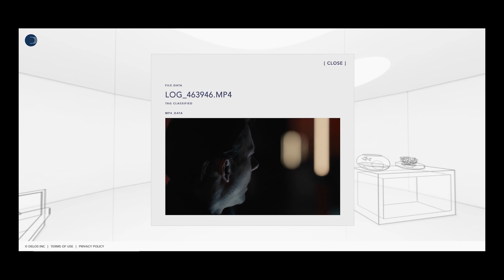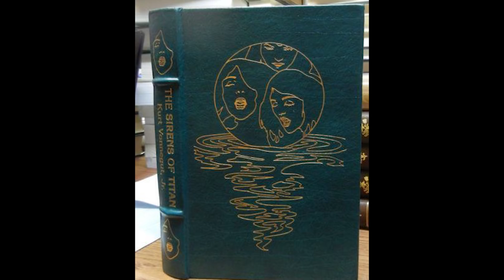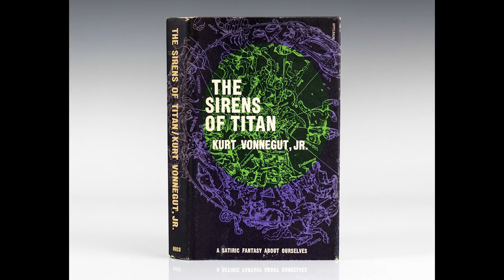WESTWORLD saison 2 épisode 4 : analyse et théories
Westworld saison 2 épisode 4 : analyse et théories sur ce très bel épisode riche en révélations et nouvelles questions
Pour info : Westworld est diffusée en simultané des US en version multilingue sur OCS et le lundi en "US+24" à 20:55 sur OCS City
Bordeaux Geek Festival :
Samedi 19 mai dédicaces de 11 à 13 heures et conférence de 15h45 à 16h45
Dimanche 20 mai  dédicaces de 14 à 16 heures